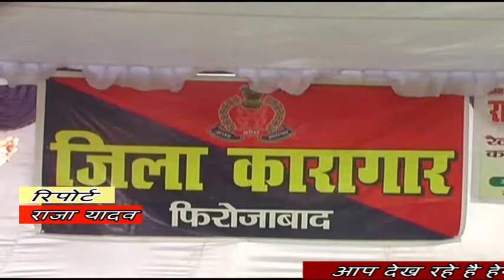फिरोजाबाद की जिला जेल में महिला बंदियों ने नाटक प्रस्तुत कियें